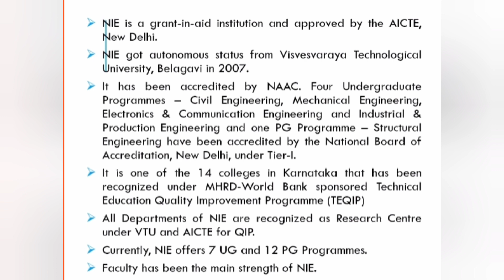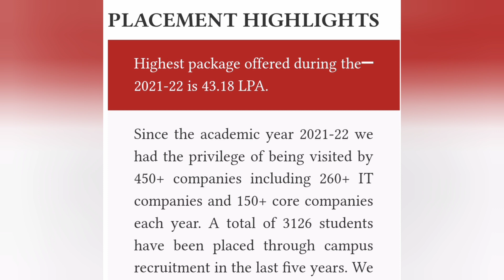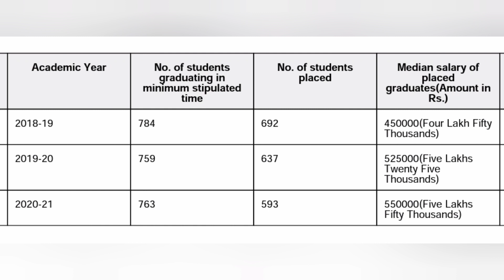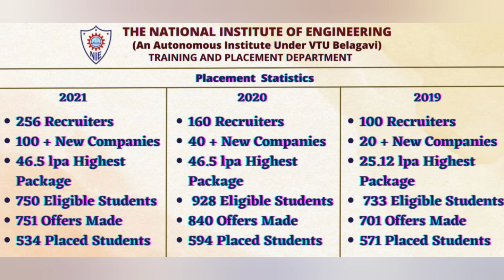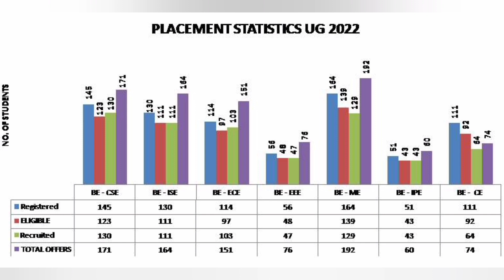NIE Mysore engineering College|North Campus|South Campus|KCET|COMEDK|placements|Review|fees|cutoff